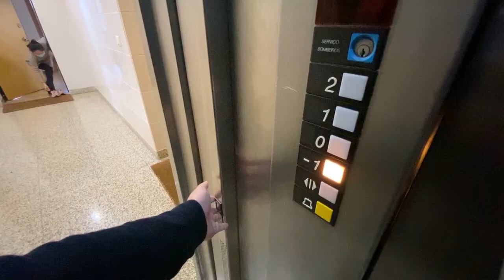Portugal Daily Vlog 120 早 く 寒 く な れ！早めの冬支度 、暖炉は心も温まる!!/winter will be coming soon, não é?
なんとなく目覚めて、な～んとなくカフェに寝ぼけて向かう朝。近所で薪を運んでいるおじさんにご挨拶。不慣れなポルトガル語で聞いてみると、薪を我が家にも運んでくれるとのこと。迷わずお願いしたら、次の日に届けてくれた。とても、とても嬉しかった。

ポルトガルで過ごす日々の記録。街歩きしたり、たのしく食べたり飲んだり。

薪やさん
Armazéns de Combustiveis - Lenha e Carvão
Rua Casal do Geraldo、
236-Bairro Girasol（Amoreira）
2645-179 Alcabideche（Cascais）
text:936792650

《　再　生　リ　ス　ト　》